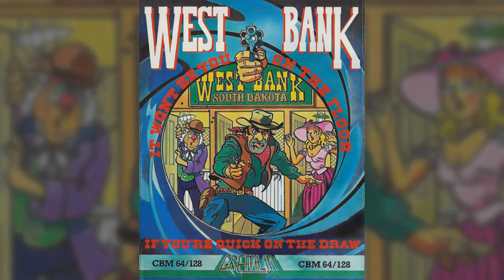C=64 VGM - West Bank: In-game